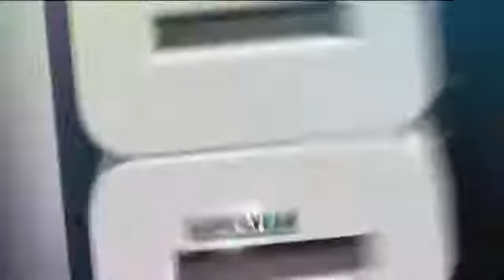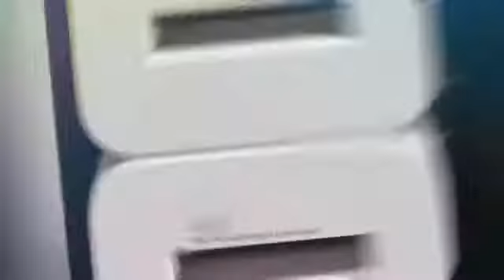Game of the Year 2009 Nominees